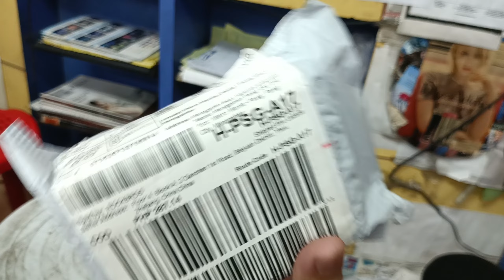PINAKA MURANG SMART LIGHT NG ROCKBROS WITH MOTION SENSOR SUPER BRIGHT KAHIT SA UMAGA FAST CHARGING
This video is about unboxing of cheapest ROCKBROS smart bike light with sensor and all it's feature.

🌐 BIKE TOUR ON EAST SERVICE ROAD SUCAT EXIT BIKE TO WORK ON PASIG TO ALABANG/ALABANG TO PASIG

⏩ INSTAGRAM 🌐 ARIELO STRONG